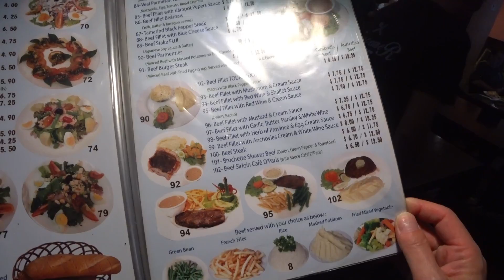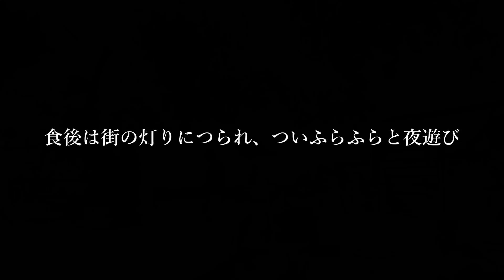列車でプノンペン駅まで戻って夕食そして夜遊び | ホーチミン→バンコク一人旅 2018 EP9 | Day to Night in Phnom Penh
旅の3日目。プノンペン空港から再び列車に乗って中心部へ戻ります。ホテルで休憩をはさんで夕食そして夜遊びに。空港～プノンペン駅間の列車は1編成のみで運用されていて所要時間は片道35分、それぞれの駅での停車が10分。つまり90分間隔での運行となっていました。新型車両導入後は、所要時間も短縮され、本数も増えると思います。

【ホーチミン→バンコク一人旅 2018 動画一覧】